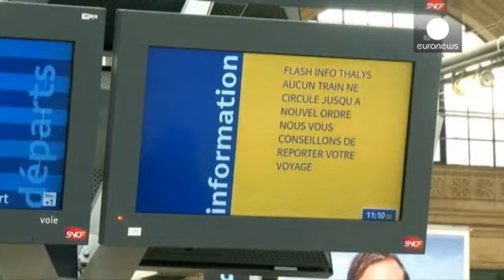فرانسوا هولاند: الإرهاب يمثل "تهديداً عالمياً"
دعا الرئيس الفرنسي فرانسوا هواند لاجتماع وزاري عاجل عقب الانفجارات التي طالت بروكسل، مشيراً إلى ضرورة إيجاد ردٍّ عالمي لمواجهة "تهديد الجماعات الإرهابية". في اتصال هاتفي مع رئيس الوزراء البلجيكي شارل ميشيل عبر عن تضامن بلاده وتعاونها مع بلجيكا.

فرانسوا هولاند، الرئيس الفرنسي: "الإرهاب ضرب بلجيكا، لكن أوروبا بأكملها كانت المستهدفة، والعالم بأسره معني. علينا أن نعي مدى اتساع التهديد الإرهابي وخطورته. نحن نواجه تهديداً عالمياً، يتطلب استجابة على المستوى العالمي. فرنسا وبلجيكا مرتبطتان. مرتبطتان با…